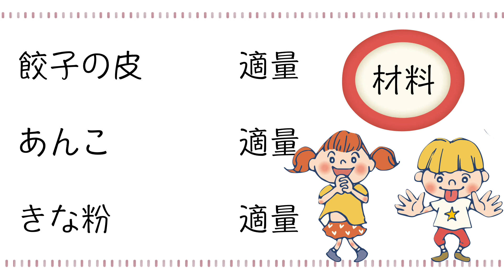【おうちで余るあの食材が京スイーツに？！】モチモチ食感♡食べ過ぎちゃう簡単やみつきおやつ♪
この動画の関連情報「離乳食(魚介類・肉類)」